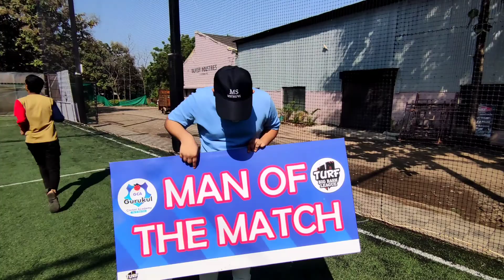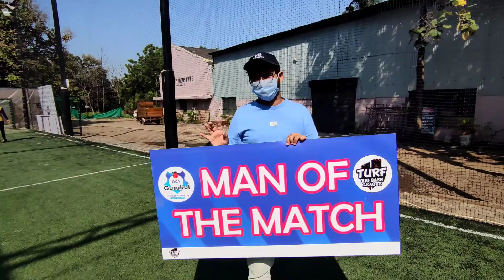Kojagiri Pornima 🌙 🌝🥛Fun 🤣 Cricket (Vlogs No 45)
NIKHIL PAWAR VLOGS 🤩🤟